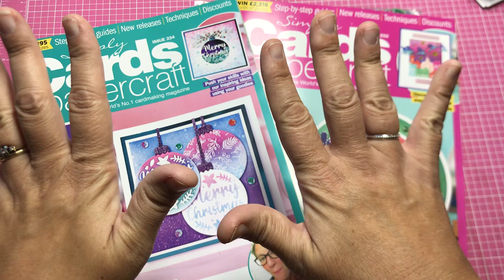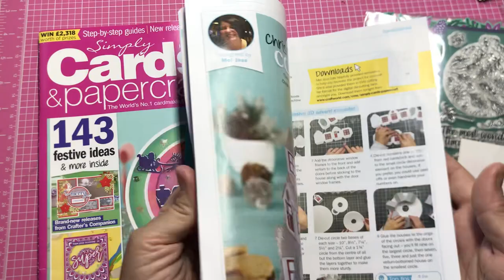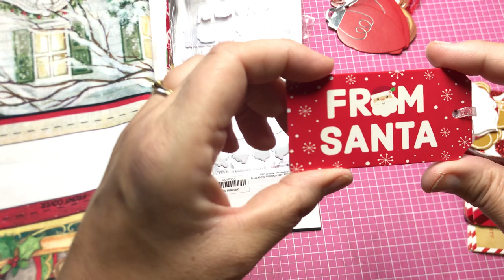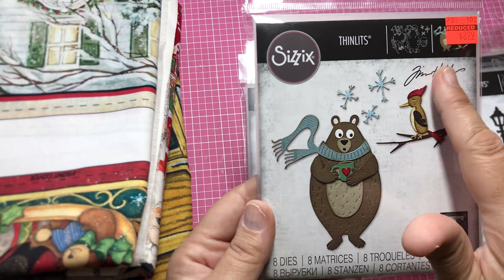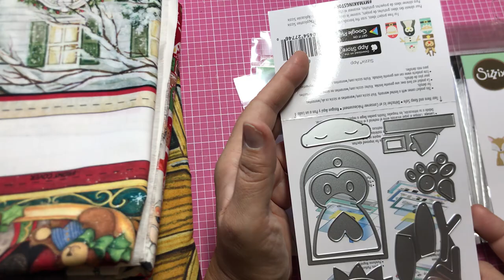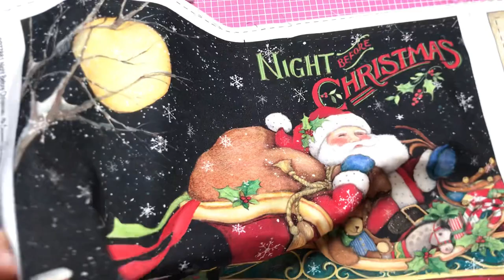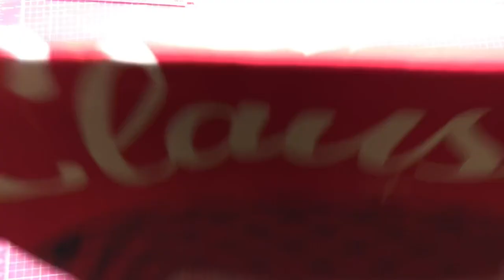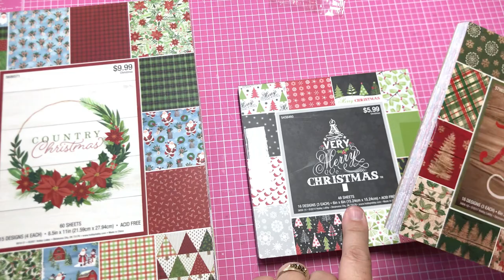Hobby Lobby and Joann’s Haul - Fabulous Deals!!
Hi Y’all!

Today I have quite a haul for you guys. Found some really amazing deals that are still going on at this posting.  Please ignore my saying at the beginning the haul includes Dollar Tree. The video was getting long so I made a separate Dollar Tree haul.😂😁

Cheers!
Sharon